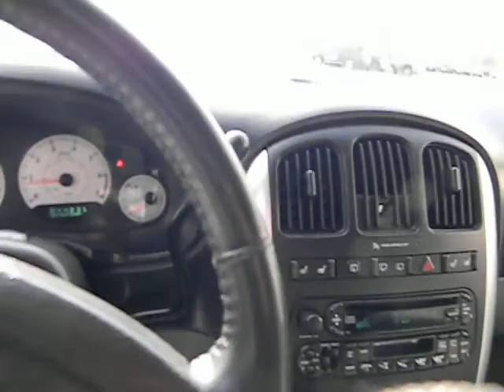2005 Chrysler Town & Country Touring Stock 120581A - Jeff D'Ambrosio AutoGroup Downingtown, Pa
Extremely versatile! Great van for all seasons! Take your hand off the mouse because this attractive 2005 Chrysler Town & Country is the do-it-all van you've been thirsting for. Why should you make sacrifices when choosing a vehicle. It can do it all. New Car Test Drive said, ''...in terms of refinement, power, handling, and braking, the Town & Country once again ranks among the best minivans on the market...'' With a price like this. it won't last long!